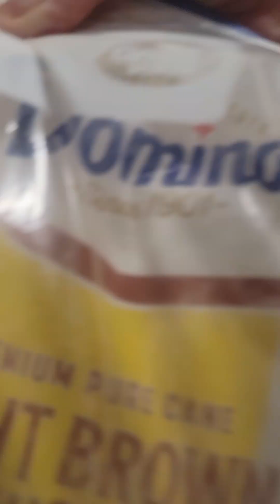Hey guys let's make ice 🧊🧊 coffee🥤🥤 with me